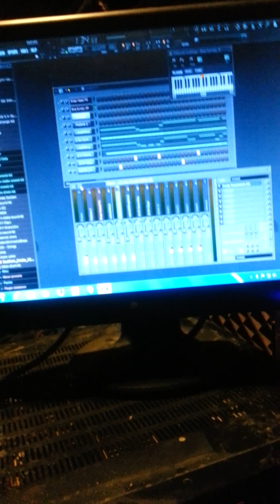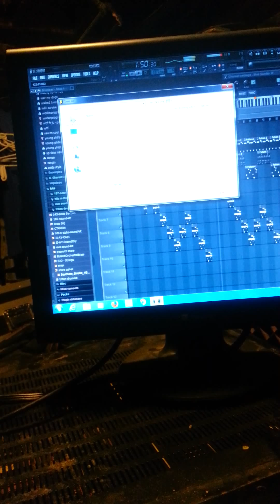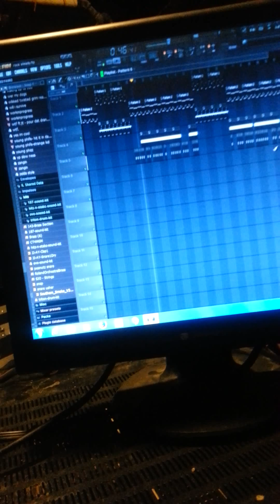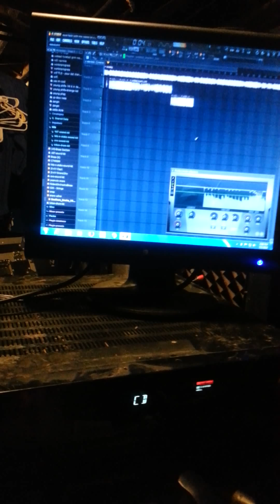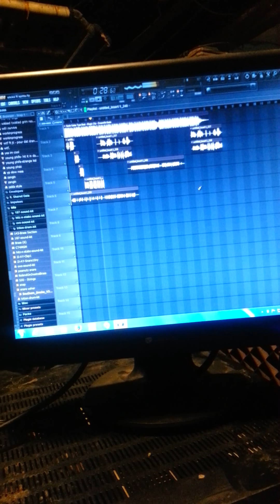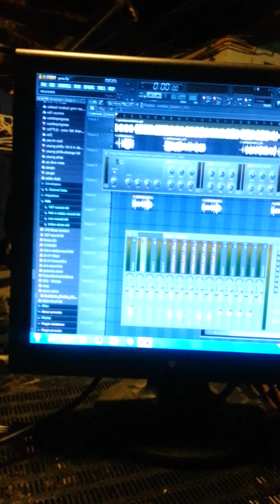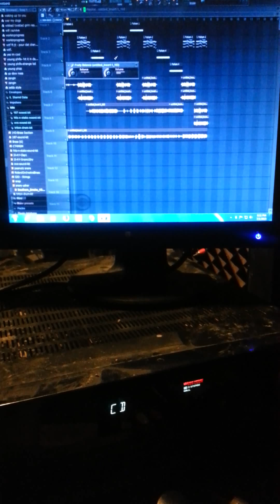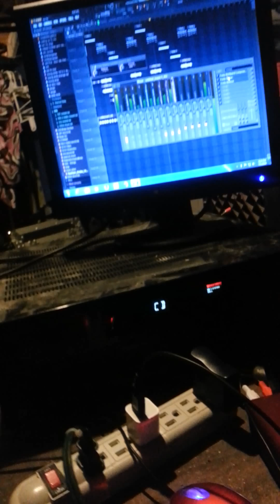Young phife in da stew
Young phife aka blvck da spitta in da studio.